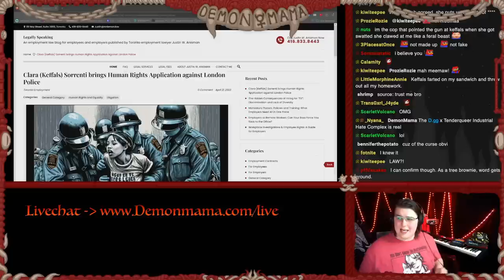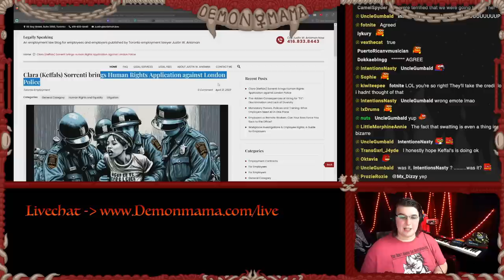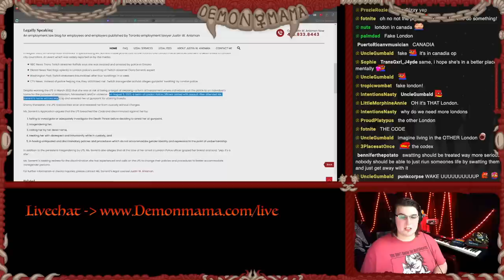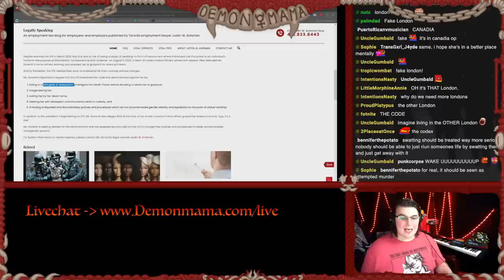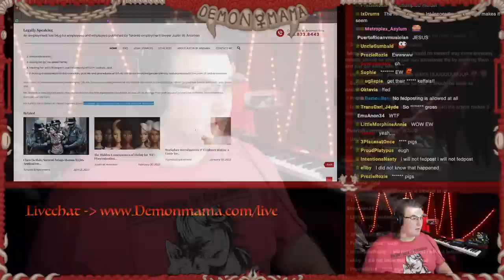I Have No Choice: I am Cancelling